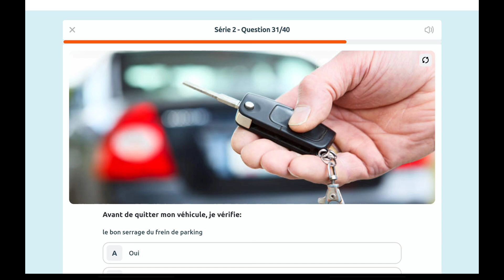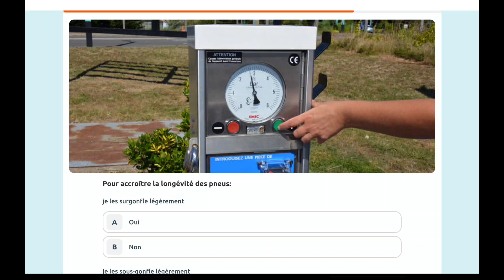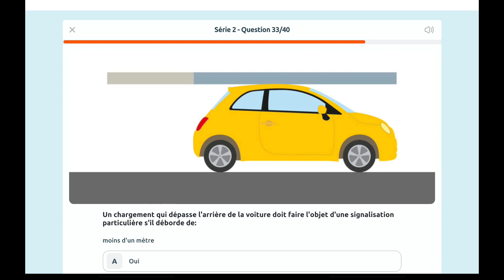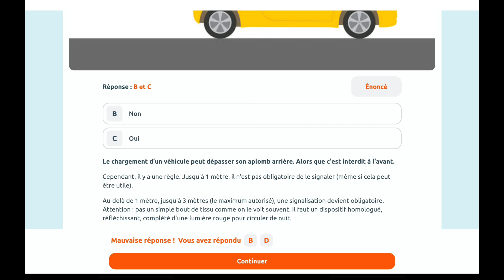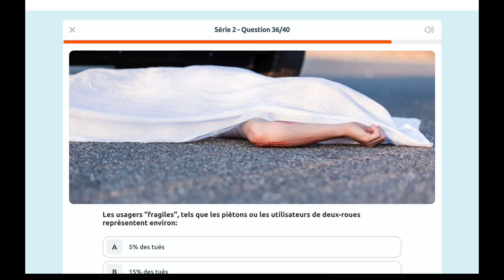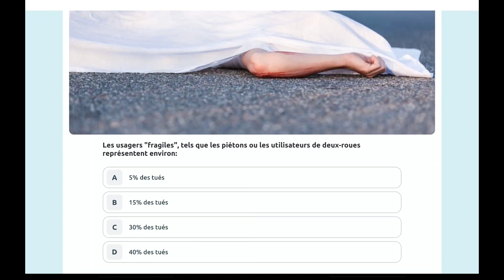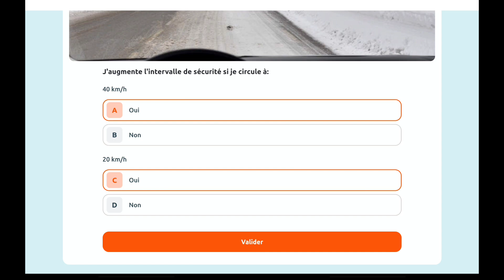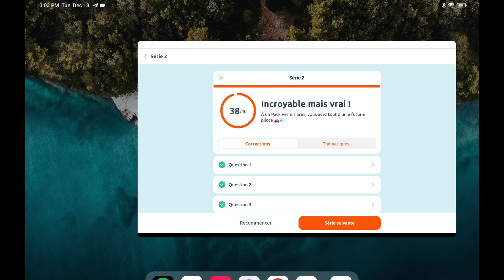code de la route Q & A episode ( 12 )